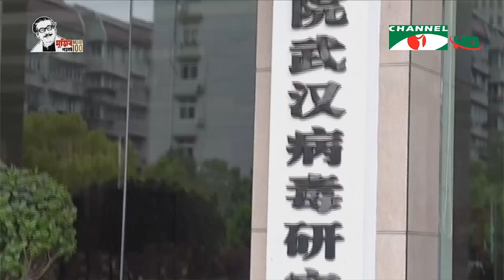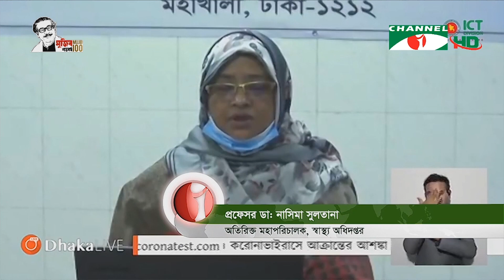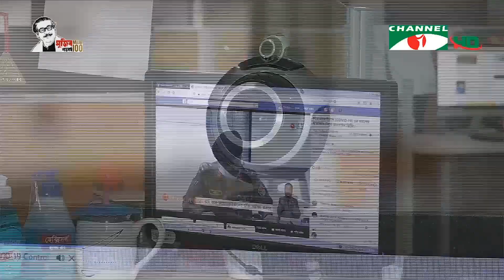করোনাভাইরাস: দিনরাত নিরলস কাজ করছেন করোনার ভ্যাকসিন আবিস্কারে বিজ্ঞানীরা।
করোনায় বিশ্বব্যাপী মৃত্যু ১ লাখ ৭০ হাজার ছাড়িয়েছে। এরমধ্যে শুধু ইউরোপেই ১ লাখ ৩ হাজারের বেশি মানুষ মারা গেছেন। নর্থ আমেরিকার দেশগুলোর মধ্যে যুক্তরাষ্ট্রে মৃত্যু ও আক্রান্ত সর্বোচ্চ। ঘরে থাকার বিরুদ্ধে বিক্ষোভ করা মানুষদের ‘গ্রেট পিপল’ বলেছেন ডোনাল্ড ট্রাম্প। পবিত্র রমজানে গণজমায়েত না করতে মুসলিমদের প্রতি আহ্বান জানিয়েছে বিশ্ব স্বাস্থ্য সংস্থা। করোনার ভ্যাকসিন আবিস্কারে দিনরাত নিরলস কাজ করছেন বিজ্ঞানীরা।
দেশে করোনায় মৃত্যু একশ ছাড়িয়েছে। একদিনে আক্রান্তর শনাক্তের সংখ্যা ৫শ’র কাছাকাছি এবং মোট আক্রান্ত্র শনাক্তও প্রায় ৩ হাজার। রোববার থেকে ২৪ ঘন্টায় ১০জনের মৃত্যু হয়েছে। স্বাস্থ্য বুলেটিনে বলা হয়েছে, ঢাকা এবং নারায়ণগঞ্জের পর করোনার নতুন হটস্পট গাজীপুর এবং কিশোরগঞ্জ।